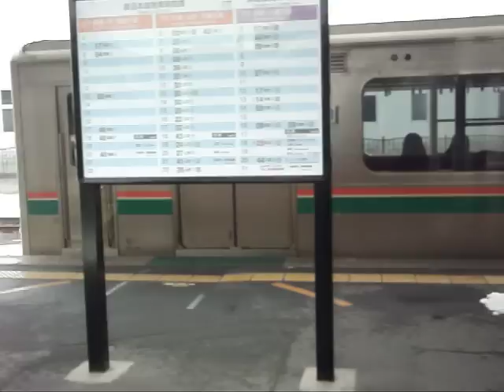山形線（奥羽本線） 関根→米沢 前面展望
2012年12月20日に撮影。上野と米沢を青春18きっぷで日帰りで往復した時の動画です。福島ー米沢の間はトンネルが多く、行きも帰りも運転席のブラインドを上げている区間が短かったです。今回の福島からの行きも、数駅から後はずっとブラインドを下ろしたままで、ようやく関根に到着後ブラインドを運手士の方が上げました。